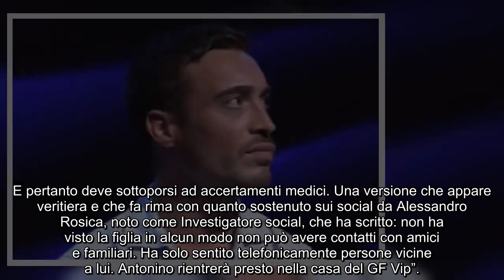“Si scopre dalle foto”. GF Vip 7, Antonino e il giallo dell’uscita: perché si parla della figlia